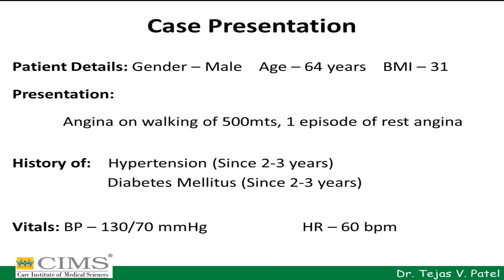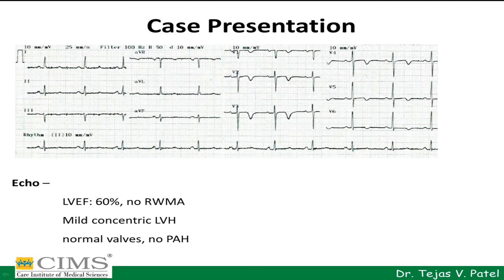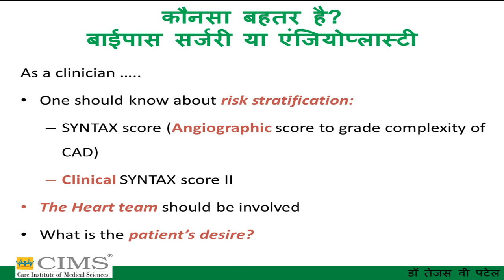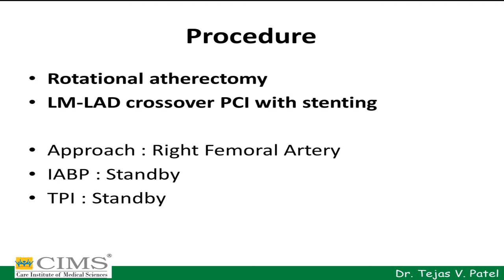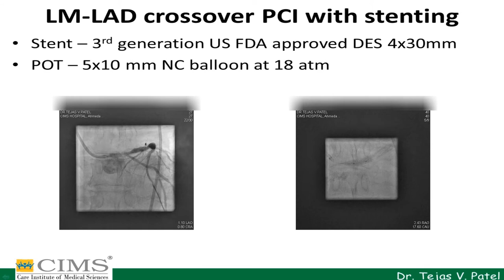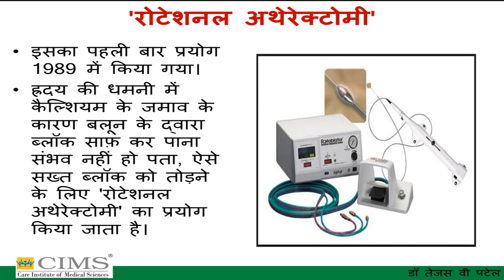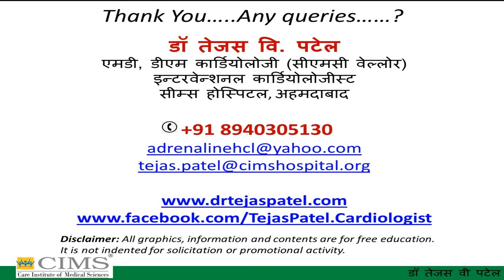जानिए रोटेशनल एथेरेक्टॉमी टेक्नोलॉजी के बारे में - डॉ तेजस वि. पटेल